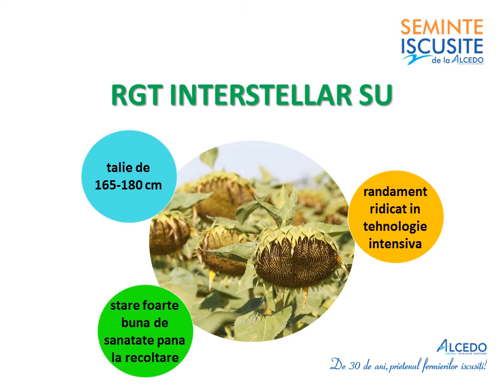INTERSTELLAR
Cauti un hibrid de floarea soarelui cu toleranta la erbicidul Express?